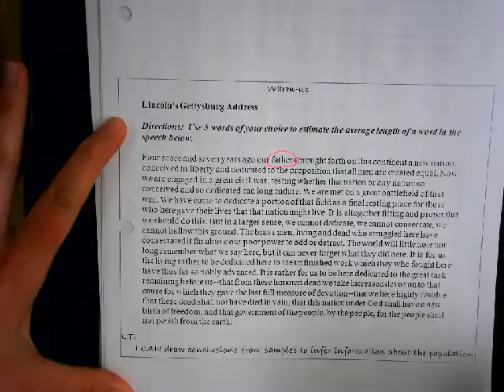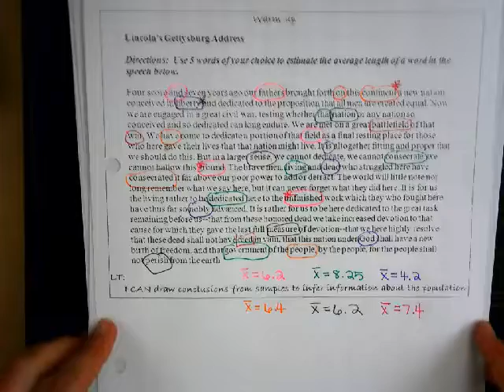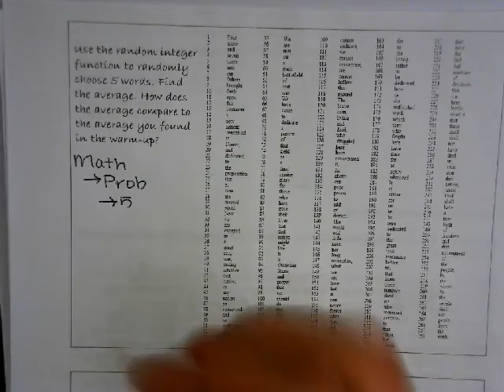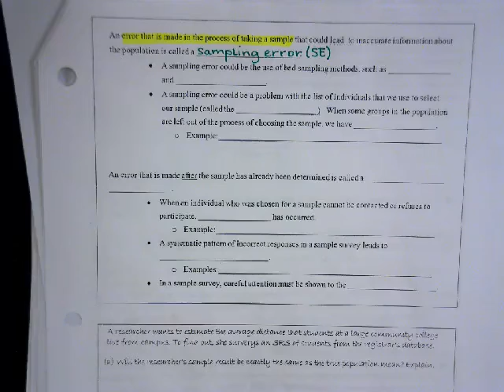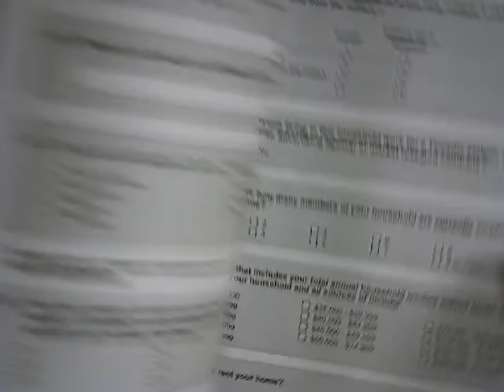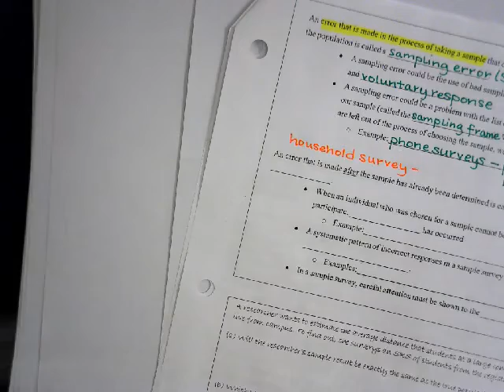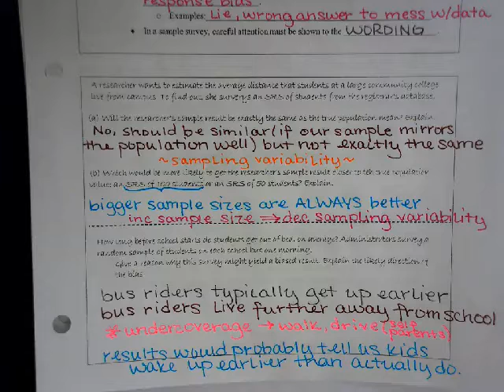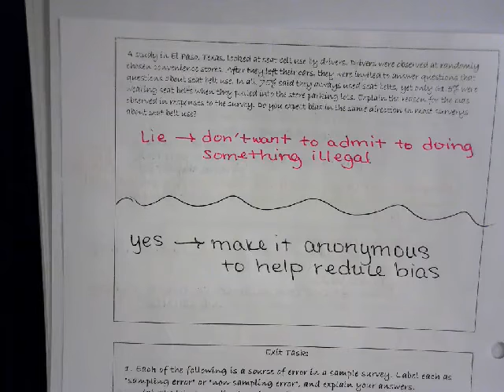APS - Inference from Samples.mp4